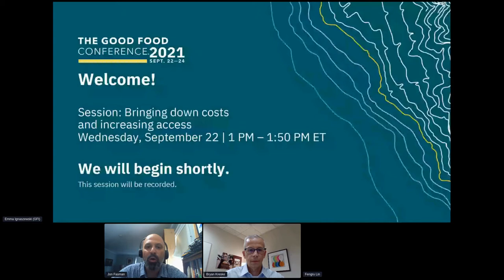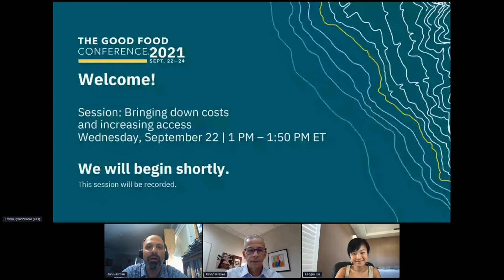Bringing down costs and increasing access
Greater affordability may drastically increase the impact of alternative proteins. What will it take to lower costs and increase access?

Jon Fasman, The Economist (moderator)
Feng Lin, Co-Founder and CEO, TurtleTree
Christie Lagally, Founder and CEO, Rebellyous
Bryan Kreske, General Manager, Hormel